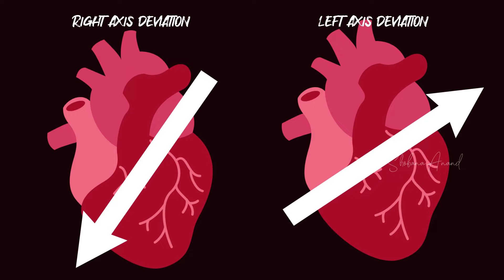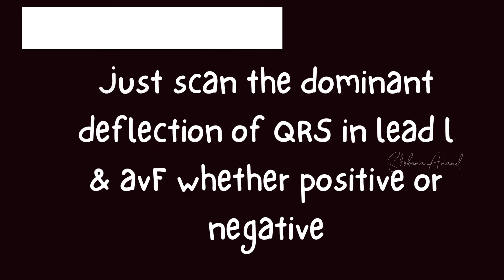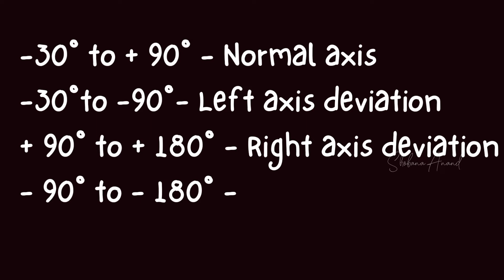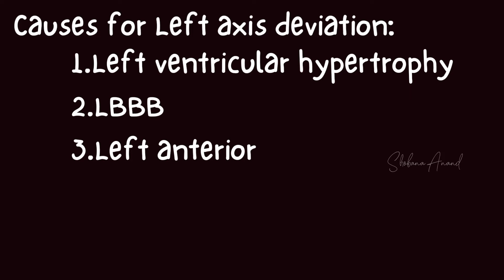Cardiac Axis Deviation In Tamil | ECG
Hello, I'm Shobana who is doing internship in Cardiac Technology. I'm here to present complex and vast medical topics in an EASY-TO-UNDERSTAND and INTRESTING way. My attempt is to provide GOOD quality medical contents which will help to many students searching for it.

In this video chapter I explained AXIS DEVIATION in simple and easy way in detail.

YOU CAN ALSO CHECKOUT OUR RECENT VIDEOS